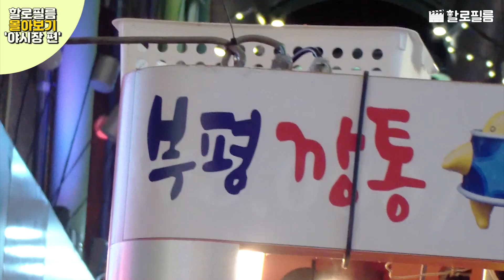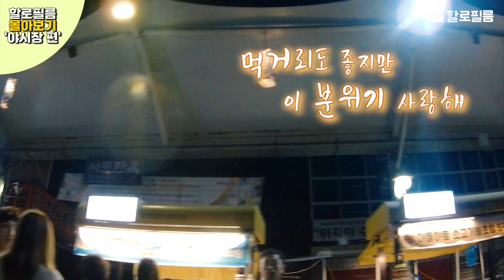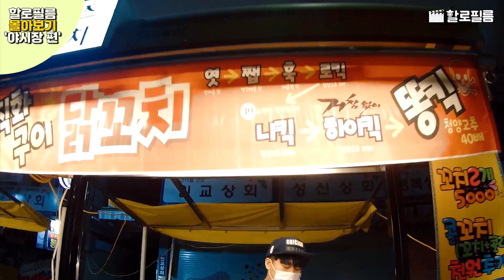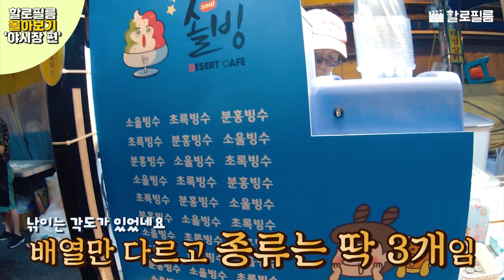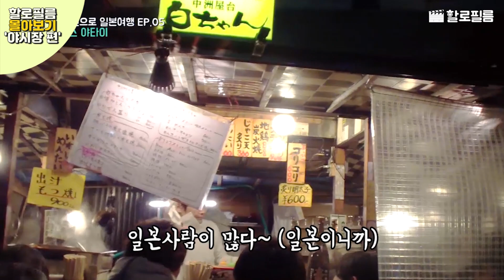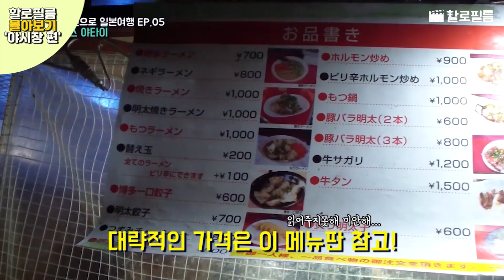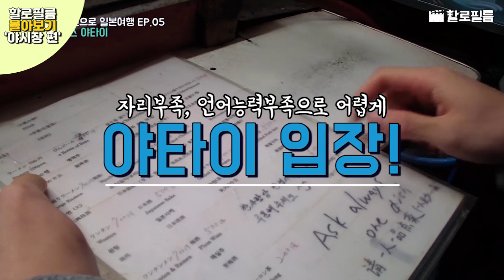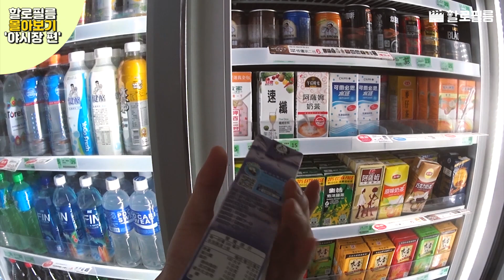배고픔 주의! 야시장 몰아보기 (국내/외) | 할로필름 몰아보기 | 대만, 부산, 대구, 일본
지금까지 할로필름이 다녀온 야시장을 싹-다 몰아봤어요
밤에 시청하시는 다이어터들에게는 미리 사과의 말씀을...
맛있어도 고칼로리 아시죠!? 다음 여행지는 꼭 야시장 있는 곳으로!